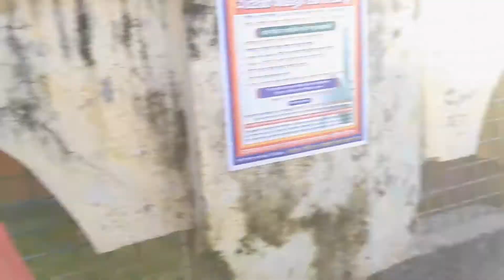Mission "U Turn" || Shil Joy || Fakirhat fail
This is my second vlog mission "U Turn". But the mission was supposed to be Fakirhat, but for the time being, the mission did not happen. But one day the mission will be Fakirhat with your love.. ❤️💚

Thank you Everyone join us YouTube Channel @shiljoy7878 💙💚